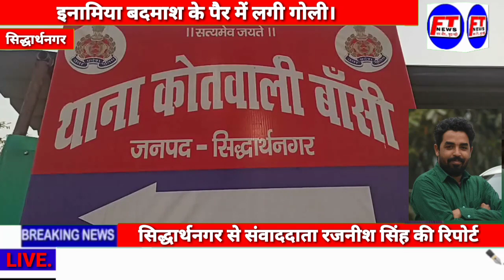सिद्धार्थनगर,इनामिया बदमाश के पैर में लगी गोली।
F.T NEWS पुलिस मुठभेड़,50हजार का इनामिया है मुठभेड़ में घायल बदमाश,दर्ज है 35 मुकदमे 10 में चल रहा था फरार।पुलिस मुठभेड़,50हजार का इनामिया है मुठभेड़ में घायल बदमाश,दर्ज है 35 मुकदमे 10 में चल रहा था फरार।